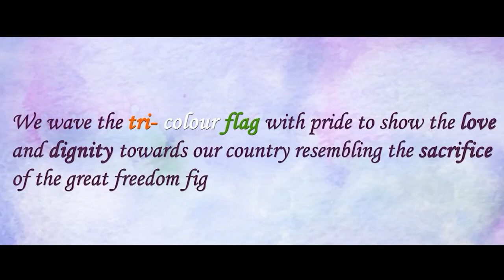15 ऑगस्ट आणि 26 जानेवारी मधील मुख्य फरक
15 ऑगस्ट आणि 26 जानेवारी मधील मुख्य फरक

Channel head : Uddhav KP

संकलन - राम काळापहाड

D.O.P -  Ashish Kandekar

Editor - Ram Ashok Kalapahad

ग्राफिक्स  - आदित्य सोनावणे

चित्रीकरण -
आदित्य सोनावणे
आशिष कांडेकर

स्थिर चित्रीकरण - अभिजीत कांडेकर, आशिष कांडेकर